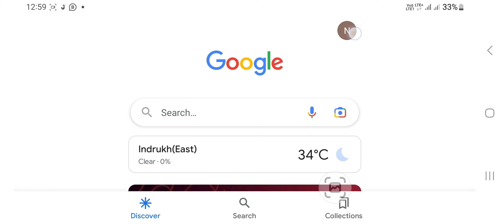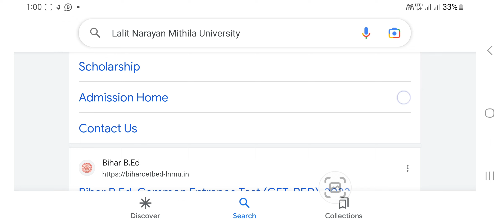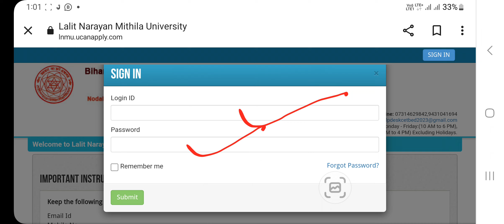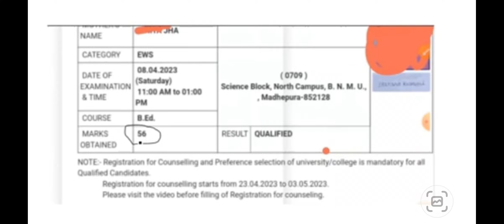bihar bed result 2023 kaise dekhe | bihar b.ed exam result 2023 | bihar bed cet result 2023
🔥 Your Quaries 🔥
how to download bihar b.ed admit card 2023 online
how to download bihard bed admit card 2023

bihar bed admit card, bihar bed admit card 2022 download
bihar bed admit card download
how to download bihar bed admit card 2023
bihar bed admit card 2023
bihar b.ed entrance exam 2023 ki taiyari kaise kare
 बिहार बीएड

bihar cet result 2023
bihar bed entrance result 2023
 bed entrance ka result kaise check kare
bihar bed result 2023 kaise dekhe
bihar bed entrance ka result kaise check kare
bihar bed result card download kaise karec 2023 bihar bed result card, bihar bed result 2023
 bihar bed result
 bed result
bed result 2023 kaise dekhe
 bihar bed result link 2023
bihar bed result kaise dekhe 2023
bed
bihar bed
b.ed result 2023 kaise check kare
bihar bed result 2023
bihar bed entrance exam 2023 result
bihar b.ed entrance exam result 2023
bihar bed cet result 2023
bihar bed cet 2023
 bed result 2023
 bihar bed result card, bihar bed result
bihar bed
b.ed result news
b.ed cml rank
cml rank kya hota hai
cml rank kab milega
 bihar bed cml rank kaise nikale
 b.ed entrance exam cml ran kab milta hai
 cm rank 2023
b.ed cut-off 2023
b.ed highest number kitna hai
 vihar bed entrance exam 2023 result kaise nikale, bed exam 2023 latest news, b.ed me college ka chunav kaise kare
b.ed college kab milta hai
 bihar bed result 2023 cml rank
b.ed government college list
 b.ed privat college list
 bed semi government college fee
Bihar B.ed entrance exam result kaise check Karen 2023
LNMU latest update regarding result 2023
How to cheak b.ed entrance exam result 2023 Bihar B.ed result card card latest update 2023 Bihar B.ed latest update today 2023
How to cheak b.ed entrance exam result
Bihar B.ed result kaise cheak kare
 LNMU b.ed result kaise dekhe 2023
 Bihar B.ed result kaise dekhe
 LNMU latest update today
Bihar B.ed latest update today
bihar bed entrance admit card 2023